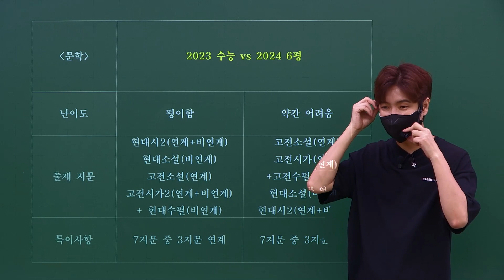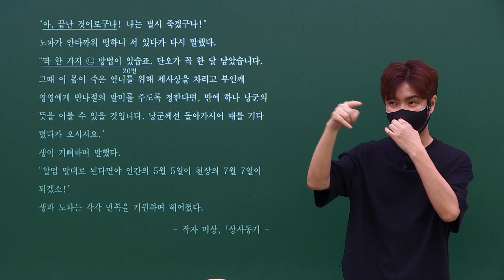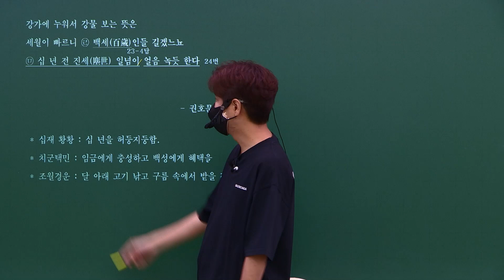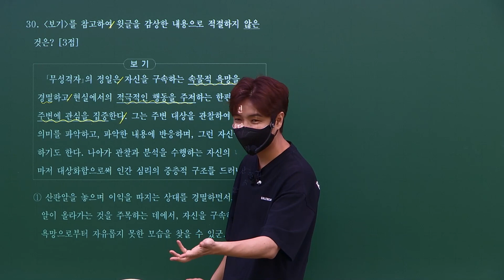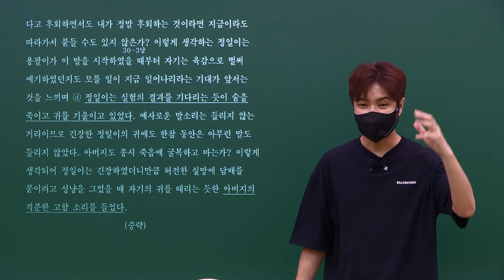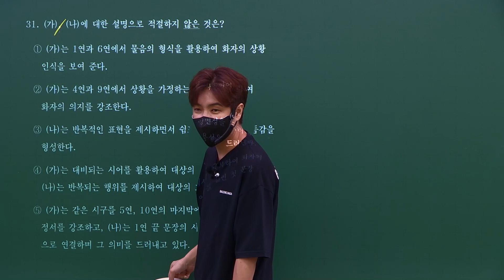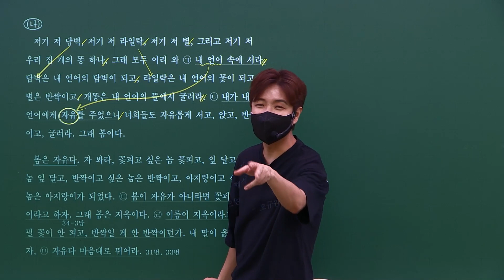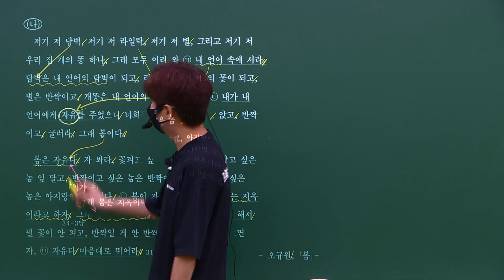[신영균 T] 2024학년도 6월 모의고사 | 문학 해설강의